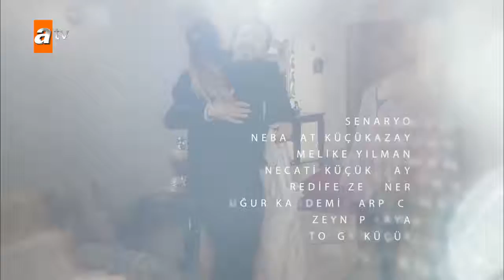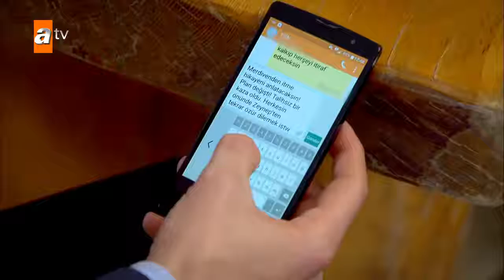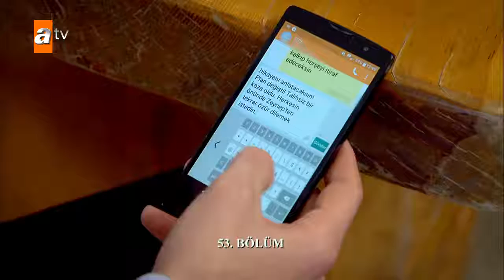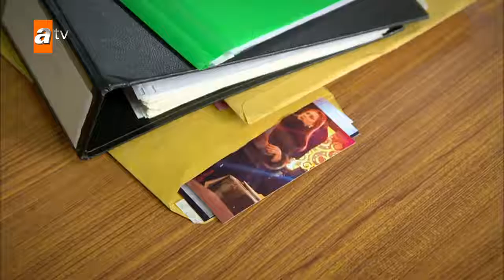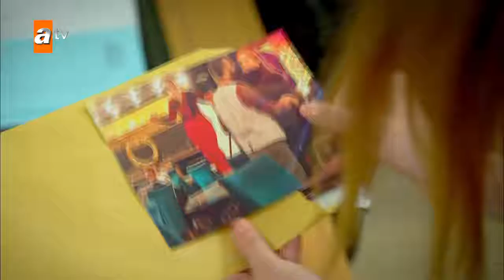BENI BRAKMA 53bolum